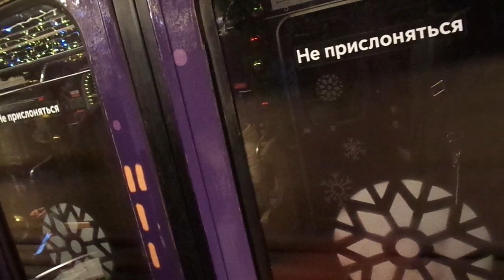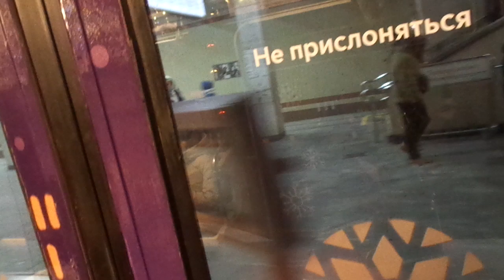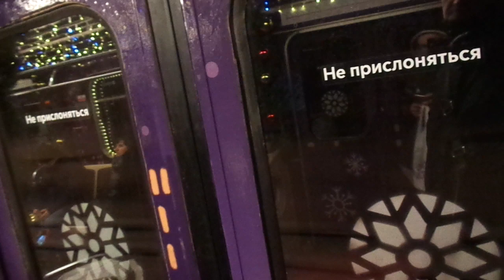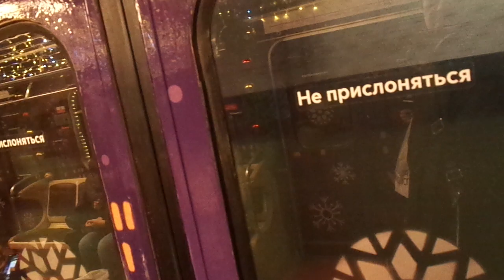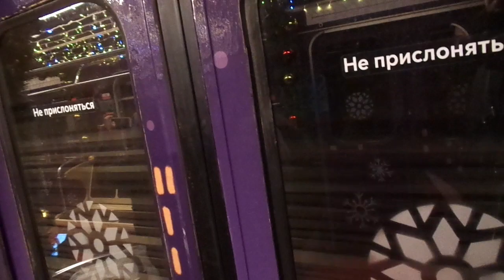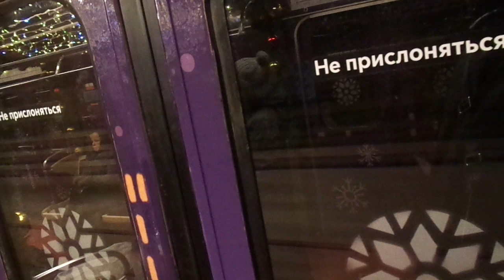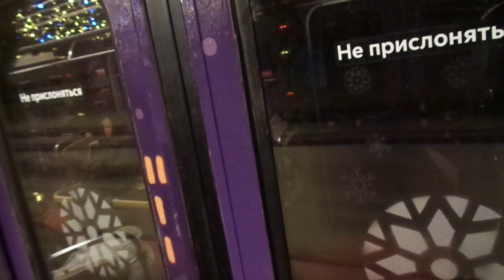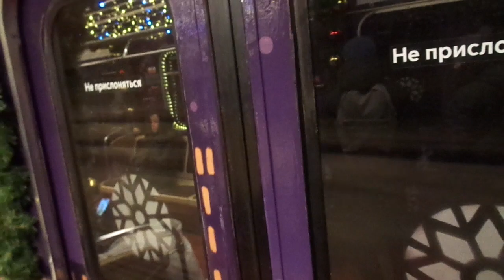Moscow Metro Line 7: MMZ/LVZ Ezh-3/Ezh-6/Em-508T (81-710/712/508T) Christmas & New Year train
Taganskaya - Kotel'niki

The very last times that it's going to run before decomission.